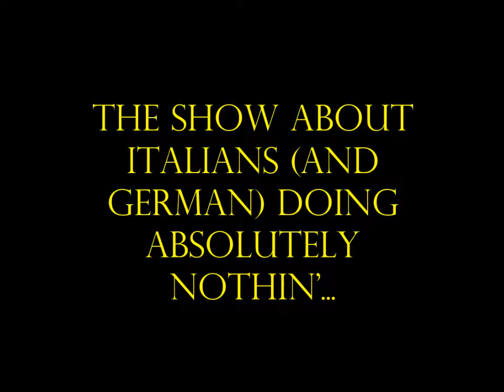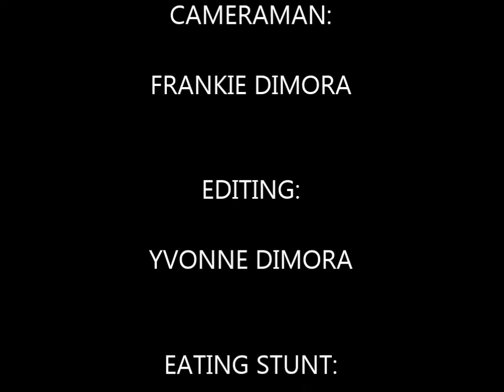Alfredo & Yvonne Try Frankie's Pizza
In this episode, Frankie asks his Italian brother, Alfredo,  and sister-in-law, Yvonne, to try out his new pizza recipe...
Video by me, Yvonne. No Italians were harmed in the making of this video, except their arteries.